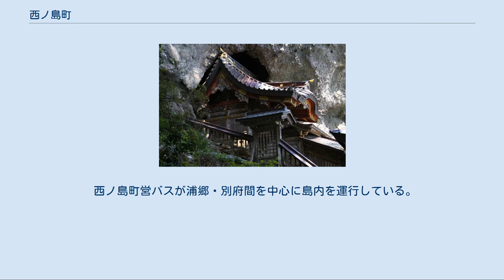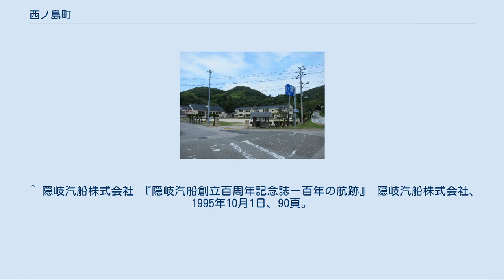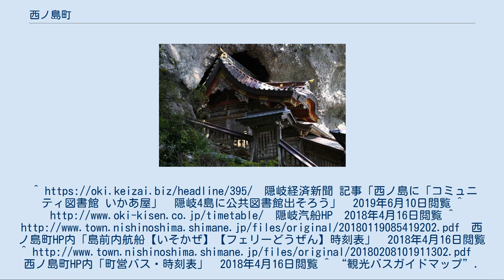西ノ島町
西ノ島町（手前）。
2008年7月 西ノ島町（にしのしまちょう）は、島根県隠岐郡の町。
隠岐諸島の西ノ島に所在する。
 島は山がちで耕地は少ない。
南岸は島前3島に囲まれた穏やかな海で、良港が多い。
北岸は荒海であるが、良漁場である。
 1915年（大正4年）島中央の地峡部を南北に貫く船引運河が開削され、島南部の港から北部の漁場へ簡単に行けるようになった。
南岸の浦郷港は隠岐最大の漁業基地となっている。
 詳細は「隠岐の歴史」を参照 古代の隠岐国知夫（ちぶり）郡三田（みた）郷の地である。
延喜式神名帳の名神大社である由良比女神社をはじめ、式内社が多い。
また、1332年（元弘2年）には隠岐国に後醍醐天皇が配流されるが、天皇の配流地が現・西ノ島町の「黒木御所」とする説がある。
 内地からの離島振興や離島観光地化の影響により、1967年（昭和42年）頃に離島への観光客が増加した。
さらに隠岐諸島は1963年（昭和38）年に国立公園（大山隠岐国立公園）に指定された。
 それ以前の隠岐の人々にとって海は日常的なものであり、観光の対象やとりわけ美しいと感じる景観ではなかった。
しかし、国立公園への指定をきっかけに突然観光客が激増したことで、旅館、民宿、土産物屋は無論のこと一般の人々も魚を売り、民宿を手伝い大いに潤った。
国賀海岸では、国賀祭も始まり、皇太子来町のきっかけにもつながった。
1968年（昭和43年）には離島の観光ブームによる、観光客や釣り客、島民のおかげで隠岐汽船の経営は黒字になった。
 西ノ島小学校 「島根県小学校の廃校一覧」も参照 別府港（2012年3月） 「西ノ島#交通」も参照 西ノ島を発着する航路は島西部の別府港を起点としており、ここから隠岐汽船が本土の七類港（島根県松江市）および境港（鳥取県境港市）へと、フェリー（フェリーくにが、フェリーおき、フェリーしらしま）および高速船（レインボージェット）を運行している。
 上記航路は島前内各島にも寄港するが本数が少ないため、同じく別府港から隠岐観光が島前の内海内で島前内航船を運行し、フェリーどうぜんおよび内航船いそかぜの2隻で中ノ島の菱浦港および知夫里島の来居港とを結んでいる。
この内航船は一部隠岐汽船の本土行航路とも接続している。
 西ノ島町営バスが浦郷・別府間を中心に島内を運行している。
バス便は一部本土行航路との接続がある。
 船引運河。
西ノ島町美田 焼火神社本殿 隠岐島前神楽（由良比女神社） 隠岐の方言には島それぞれ独特のアクセントがあり、西ノ島内でも地域別に違いがある。
 ^ 西ノ島町小中学校教員会 『ふるさと 隠岐 西ノ島』 西ノ島町小中学校教員会、1995年3月、12頁。
 ^ 小坂勝昭 『離島「隠岐」の社会変動と文化ー学術的研習ー』 株式会社御茶の水書房、2002年2月5日、143頁。
 ^ 隠岐汽船株式会社 『隠岐汽船創立百周年記念誌ー百年の航跡』 隠岐汽船株式会社、1995年10月1日、90頁。
隠岐経済新聞 記事「西ノ島に「コミュニティ図書館 いかあ屋」　隠岐4島に公共図書館出そろう」　2019年6月10日閲覧 ^ 隠岐汽船HP　2018年4月16日閲覧 ^ 西ノ島町HP内「島前内航船【いそかぜ】【フェリーどうぜん】時刻表」　2018年4月16日閲覧 ^ 西ノ島町HP内「町営バス・時刻表」　2018年4月16日閲覧 ^ “観光バスガイドマップ”. 隠岐観光. 2018年4月15日閲覧。
 ^ “観光船ガイドマップ”. 隠岐観光. 2018年4月15日閲覧。
 ^ “国指定文化財等データベース：隠岐西ノ島のシャーラブネ”. 文化庁. 2018年4月20日閲覧。
 ^ “西ノ島満喫☆観光 【イベント】：精霊船（しゃーらぶね）”. 西ノ島町. 2018年4月20日閲覧。
 ^ a b c 隠岐　西ノ島の今昔、西ノ島町、1995年 ^ “シマネスク36　美味・お国自慢”. 2018年4月...